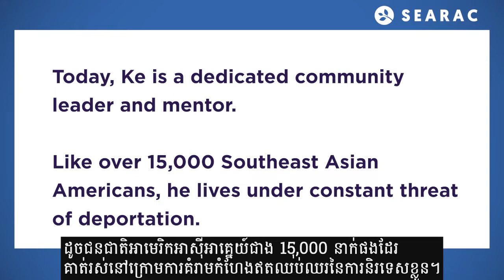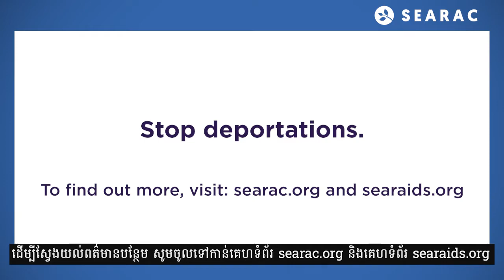Ke: "I'm basically living in limbo" Anti-Deportation PSA (Khmer)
The Southeast Asia Resource Action Center (SEARAC) proudly presents a series of deportation-focused public service announcements (PSAs) featuring the stories of five impacted Southeast Asian American community members and their families.

In this video, Ke, a refugee from Vietnam, talks about the "limbo" in which he finds himself, because he cannot achieve legal permanent resident status in the U.S. due to his prior convictions.

To learn more about Ke and other community members impacted by deportation, please